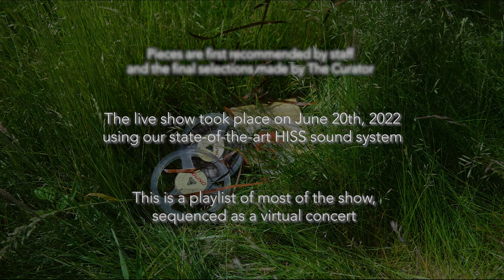MMT Summer Showcase 2021-22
All work in this playlist is by current music and music technology undergraduate students at the University of Huddersfield.
It features a variety of musical styles,
from rock and pop, to dance, ambient, electronica, experimental and more.
It includes soundtracks and sound design to existing pictures,
as well as an original pop video and TV production music.